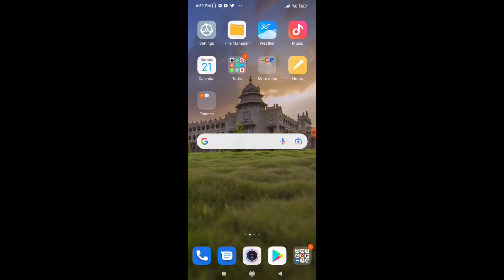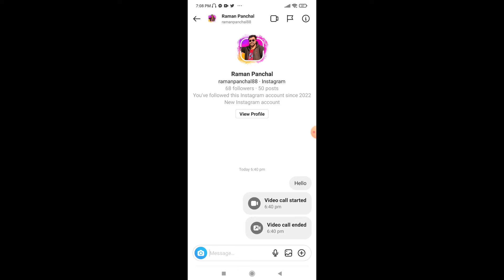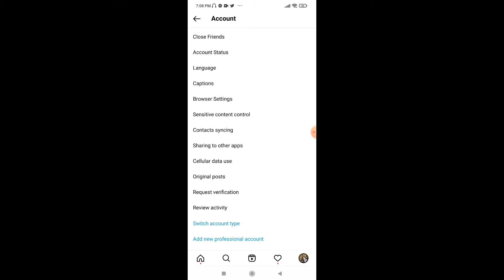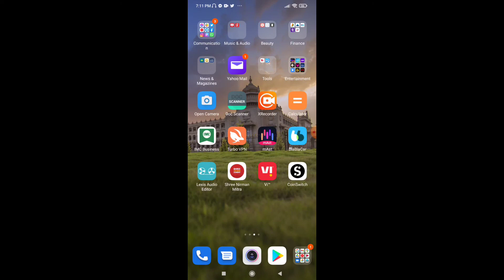Instagram Voice Call Feature Kaise Enable Kare | How To Get Audio Call Feature On Instagram